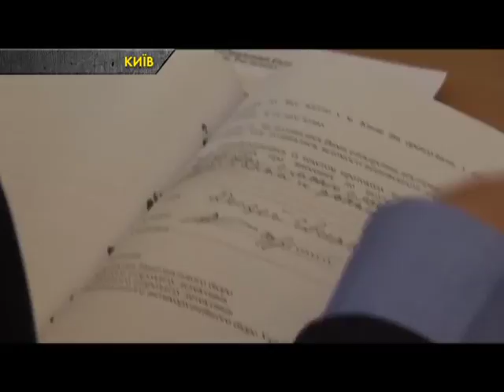З депутата ВР Розенблата можуть зняти недоторканність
7 липня, на засіданні Регламентного комітету Юрій Луценко таки зміг надати переконливі докази причетності нардепа Борислава Розенблата до бурштинових схем у Рівненській області. Членам комітету було надано 40-ка хвилинне відео, на якому людина дуже схожа на депутата Верховної Ради Борислава Розенблата домовляється про отримання хабара. Натомість, той у Раді всіляко підтримуватиме та сприятиме бурштиновому бізнесу.